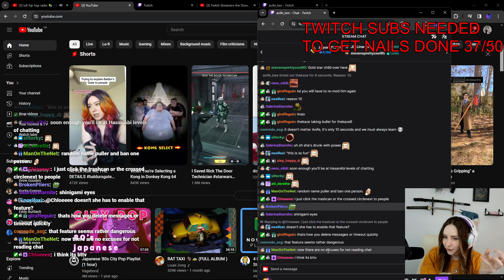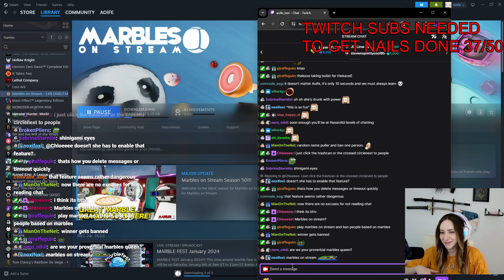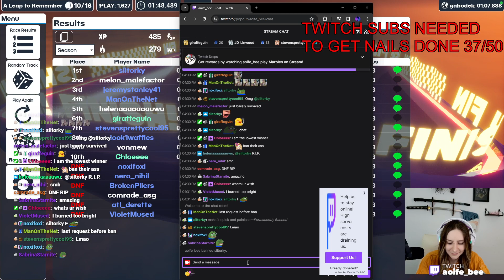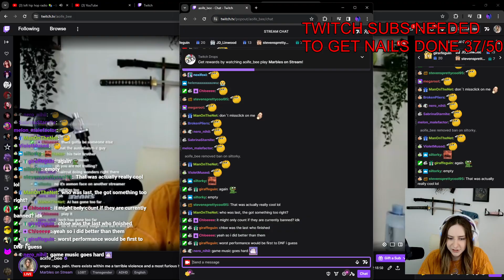Marbles on Stream